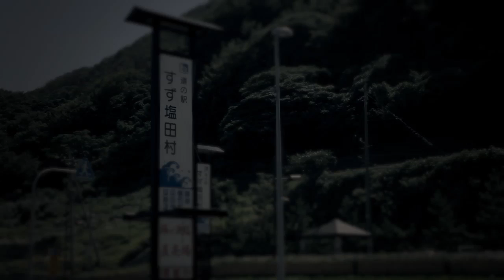Road to Raw 5/5 - Suzu's flakes of salt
Can you make gastronomy and ecology go together? A dozen international chefs who met in Copenhagen two years ago have set out precisely to ask this question, but also to give answers to it. On the fringes of the world summit on global warming, they rose to the challenge of composing a meal based on local ingredients using as little energy as possible.

Result: an unprecedented meal, uncooked, which took nothing away from the original taste of the products.

The experience of this crude cooking, almost "raw", caused deep reflection on the future of our diet, and equally on our food. It also gave rise to a movement: Cook It Raw, which takes our chefs from destination to destination, close to the land, flavours and people.

Frioul, in Italy, then welcomed our "taste adventurers". Then Lapland, where the challenge was even greater: it comprised, in effect, composing a unique meal based on products which were harvested, fished and hunted on the spot! A new adventure awaits them now in Japan. In mid-November they are going to touch down in Tokyo, before going on to Ishikawa prefecture on the east coast of Honshu. Nespresso, privileged partner of a movement which is close to these values, as humane as it is environmental, is once again on board.

Continue discovering the Cook it Raw adventure on the Nespresso Magazine

Discover the three previous episodes of the Nespresso Road To Raw.